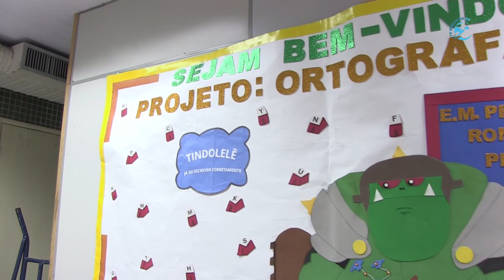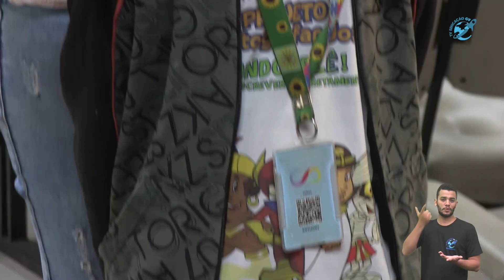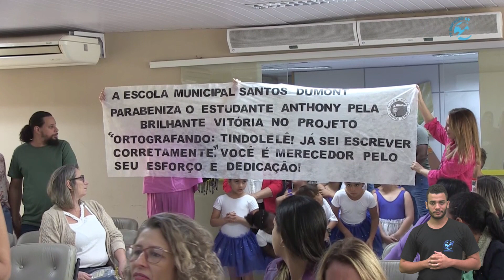PREMIAÇÃO ORTOGRAFANDO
PRODUCAÇÃO: TV EDUCAÇÃO
GRAVAÇÃO E EDIÇÃO: PEDRÃO MENDES
INTÉRPRETE DE LIBRAS: FABRINI XAVIER
COORDENAÇÃO: PATRÍCIA CUNHA
DIREÇÃO: FILIPE CRUZ